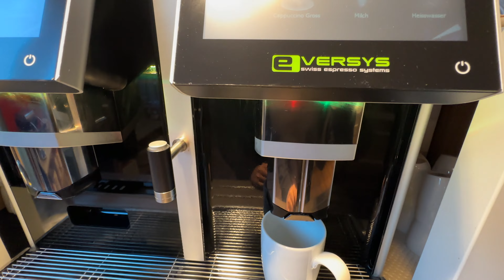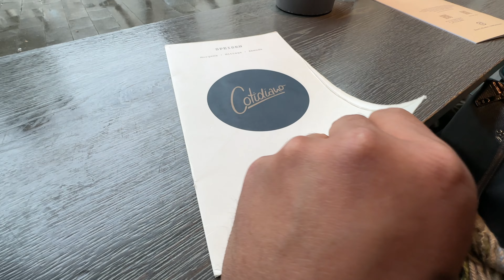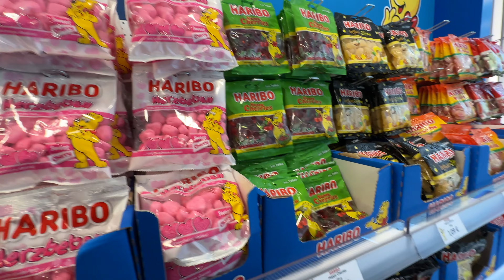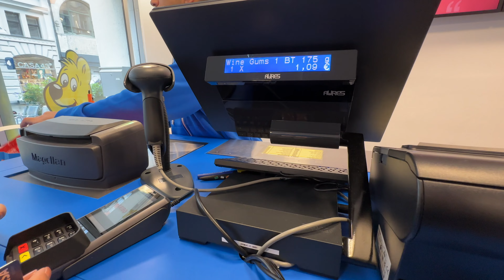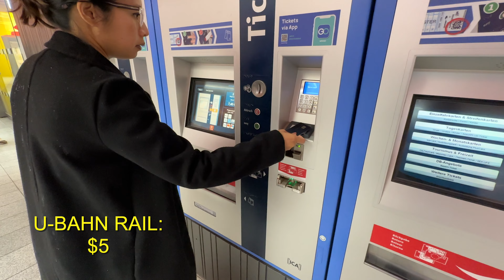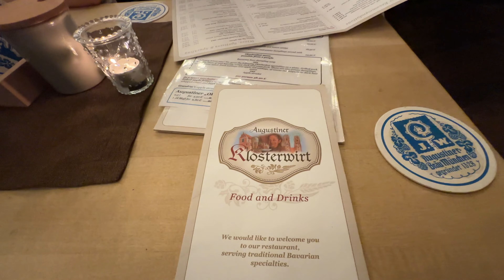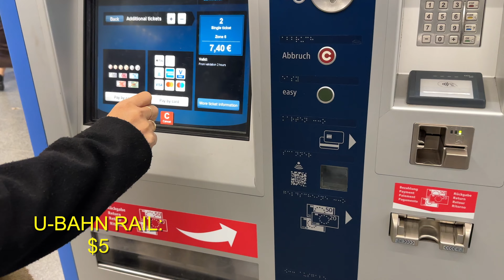What can $100 get in Munich, Germany? 🇩🇪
🇩🇪 Hey there, Fam! ✨ Join me on a journey in Munich, Germany with just $100!

🥖 What's Happening:
I'm going to Munich and challenging myself to see if I can have an awesome time without spending too much money. Come along as I explore the city, eat delicious food, and discover cool places, all while sticking to my $100 budget!

📸 Highlights Include:
🥐 Hotel breakfast
🚇 Rail rides through the heart of Munich
🏰 Exploring the city center
🧣 Shopping
🐻 Tasty treats
🍺 Authentic Bavarian Dinner

🤔 Can I Really Do This?
Let's see if I can make my $100 last and still have a blast in Munich.

🌈 Why You Should Watch:
If you like seeing cool places and learning how to save money when you travel, this video is for you!

CHAPTERS

0:00 - Intro
0:30 - Hotel Breakfast
1:10 - Marienplatz
2:10 - Shopping
2:21 - Max-Joseph-Platz
2:39 - Cotidiano Cafe
3:22 - Haribo
6:05 - Dinner at Augustiner Klosterwirt
7:22 - Outro